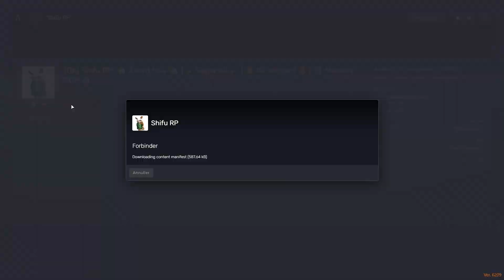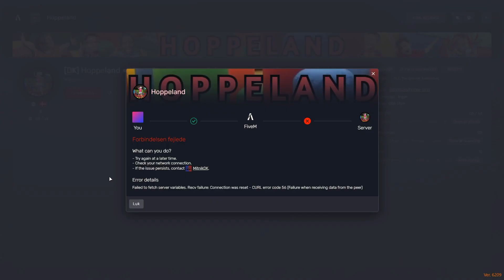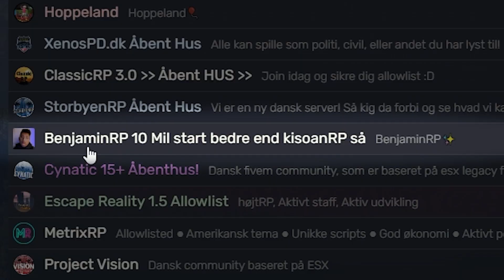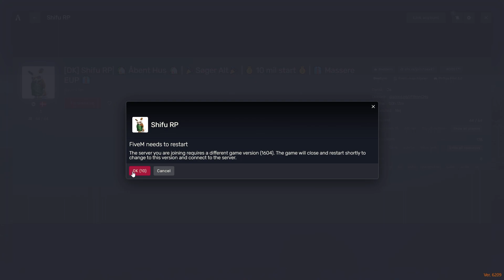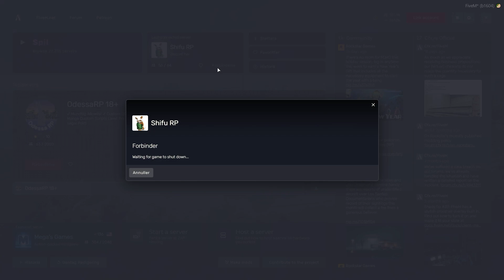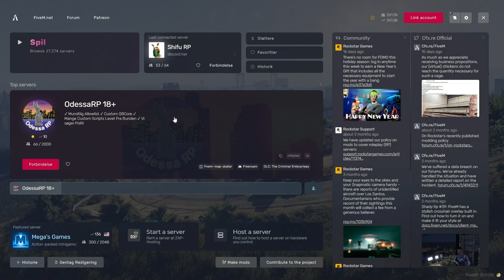DIABETO BLIVER KIDNAPPET... - DANSK GTA 5 RP FIVEM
I dag bliver Diabeto kidnappet :(